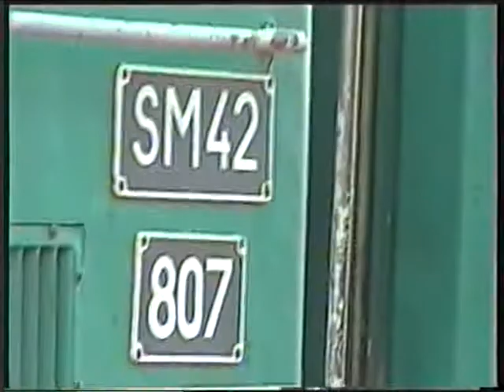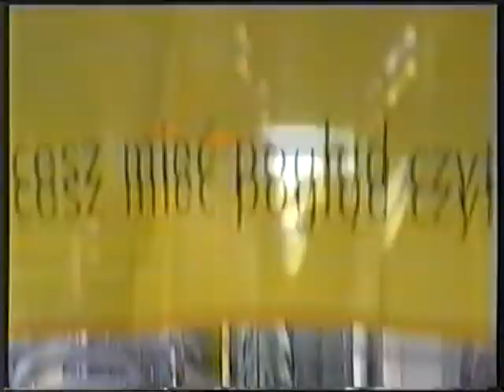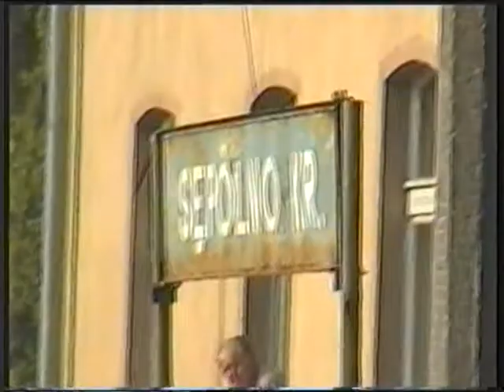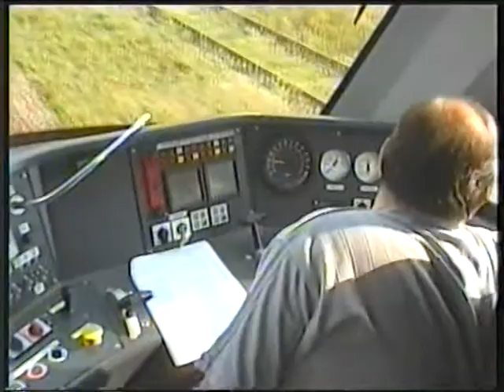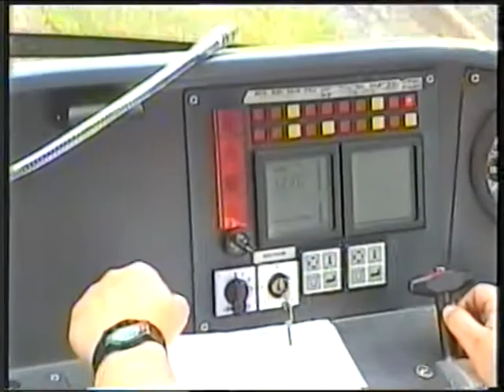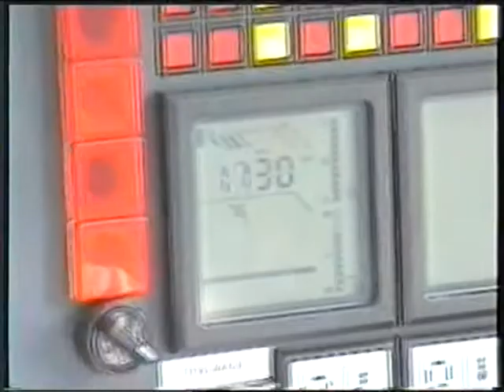Program "Szynobusy dla gmin" / "Railbuses for Municipalities" program